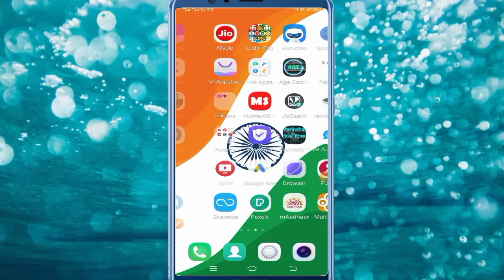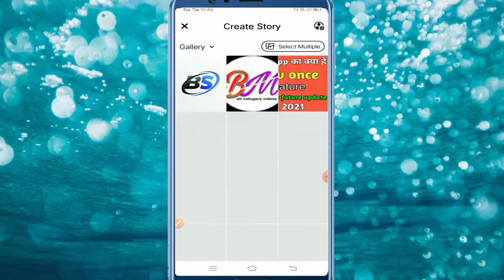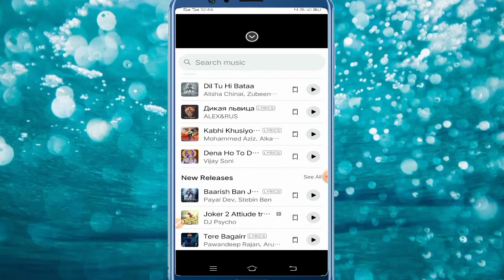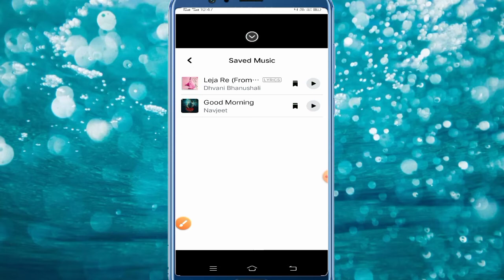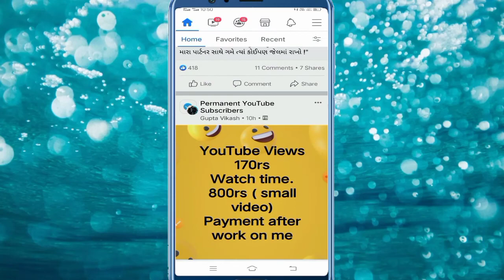Facebook Story Me Music Kaise Lagaye || How To Add Music To Facebook Story 2021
hufacebook story me music kaise lagaye how to add music to facebook story 2021

hello dosto is video me maine bataya hai ki facebook story me music kaise lagaye

facebook story me music kaise lagaye
facebook story me music kaise lagaye 2021
how to add music facebook story 2021
how to add music in facebook story with photo
facebook story me music ka option kaise laye
facebook lite me story me music kaise dale